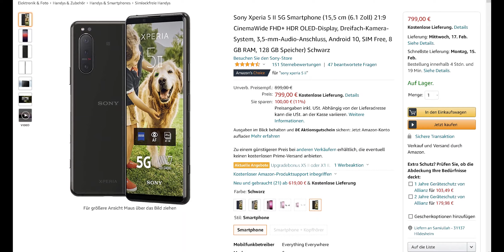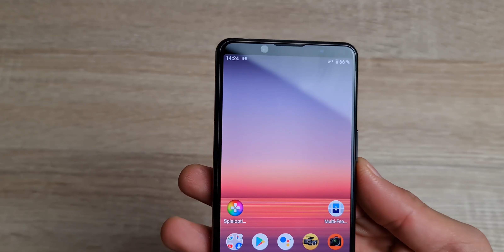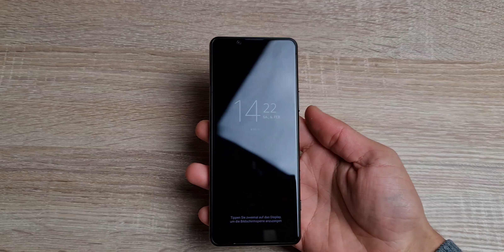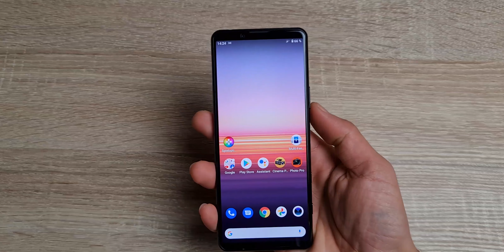SONY Xperia 5 II UNBOXING ( Deutsch )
Heute geht es um das SONY Xperia 5 II Unboxing auf  Deutsch. Wir gehen auf die Kamera, das 21:9 Format Display, Akku, Prozessor u.s.w.